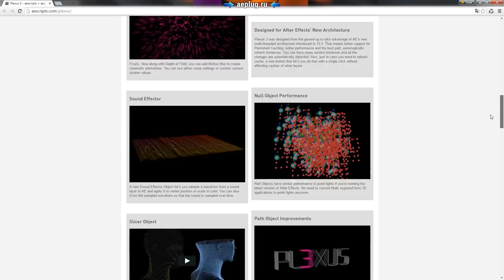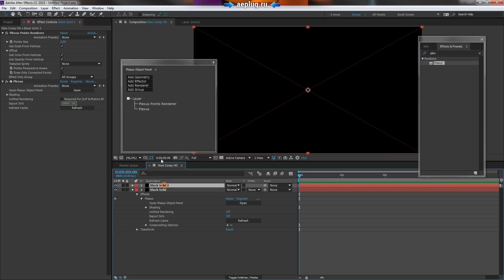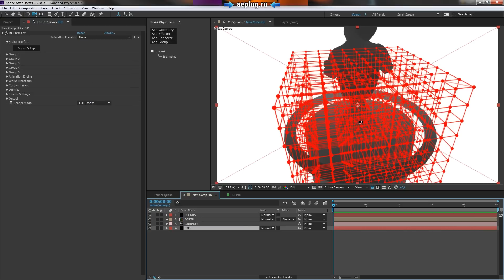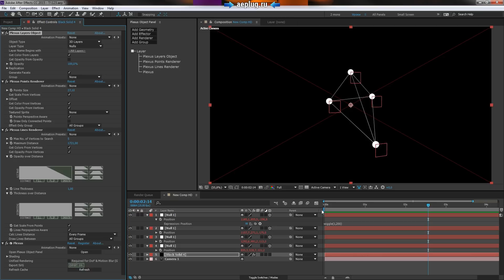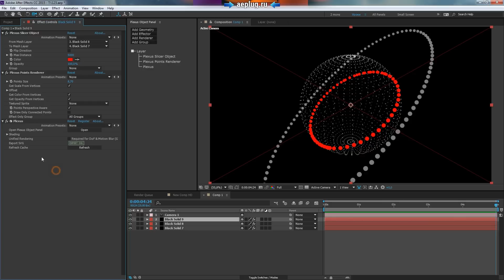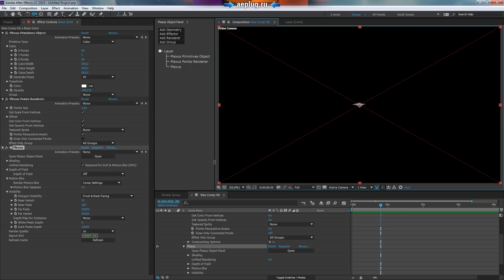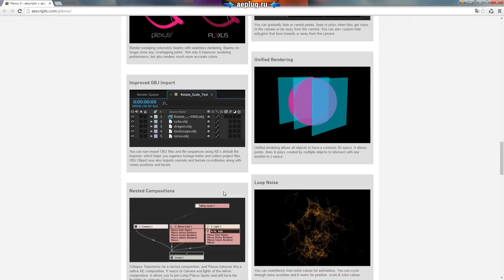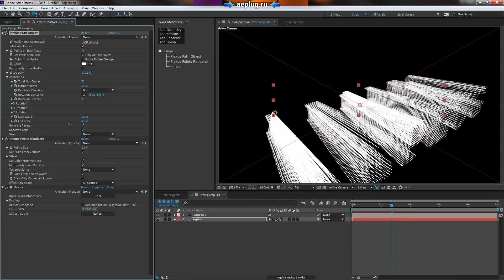Что нового появилось в Plexus 3? Обзор обновления - AEplug 137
Обзор новых функций обновленного плагина Plexus 3 для After Effects. Летом 2016 Rowbyte Software обновила свой плагин для частиц Plexus, добавив в него отдельную панель для интерфейса, новую систему рендера Unified Rendering, работу со звуком Sound Effector, композиционные объекты Slicer Object, зацикленную анимацию шума, размытое движение Motion Blur, обработку канала глубины для композитинга Depth Map Culling и прочее.

Есть вопросы? Спроси меня!